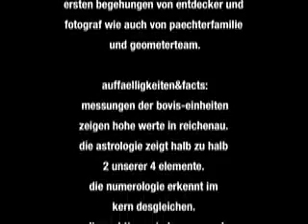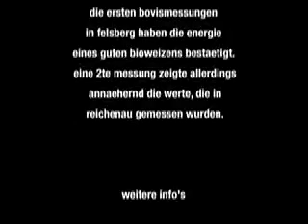Kornkreise in Reichenau und Felsberg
Als einer der ersten durfte ich verdankenswerterweise im letzten Sommer die Kornkreise im Farsch, Reichenau (Tamins und Bonaduz) besuchen. In einer zweiten Begehung, mit zwei befreundeten RutengaengerInnen, stellten wir zu dritt - jeder und jede fuer sich - enorm hohe Boviseinheiten fest. Uns allen war bereits bekannt, dass die Gegend selbst (beim Rhein-Ypsilon Reichenau-Tamins) seit jeher in dieser Sicht annaehernd Werte wie bekannte Kraftplaetze aufweist. Unsere Messungen lagen 400% ueber den durchschnittlichen Werten derartiger Kraftplaetze. Teilweise sogar ueber 80000 Boviseinheiten. Ausserdem (als Antwort zu dem jugendlich-leichtsinnigen Video auf Youtube, das erst nach der Begehung vieler BesucherInnen entstand und mir darum einen haltlosen Eindruck vermittelt.) - das soll hier festgehalten sein - waren zu Beginn der Begehungen die Halme des Weizen weder geknickt noch gerissen. Schoen saeuberlich waren sie allesamt umgelegt. Drei Kreise in linksdrehender und ein Kreis und die Sichel in rechtsdrehender Richtung. Desgleichen waren in den die Formation schneidenden Traktorspuren die Grashalme weder zertrampelt noch war in irgendeiner Spur ein Hinweis darauf zu finden, dass Menschen sie benutzt haetten...

In Felsberg zeigte sich Tage spaeter eine kleinere und doch aehnliche Kreisformation. Die erste Messung (mit Grippe) zeigte keinerlei groessere Auffaelligkeiten. Eine zweite Messung offenbarte dann Boviswerte, die dem Reichenauer Kornkreis ziemlich nahestanden.

Die vorliegende Bildschau (alle Fotografien © diro) zeigt ohne grosse Kommentare die bildlichen Eindruecke fuer eine freie Interpretation.

Weitere Info's zu diesen Kornkreisen sind in der offiziellen Seite der Schweizer Kornkreisexperten einzusehen:

diro: seit Oktober 2008 arbeite ich
publizistisch, als Mitglied, Sprecher
und Schreiber fuer blueskyguard.net
zur Aufloesung der Aerosol Verbrechen.